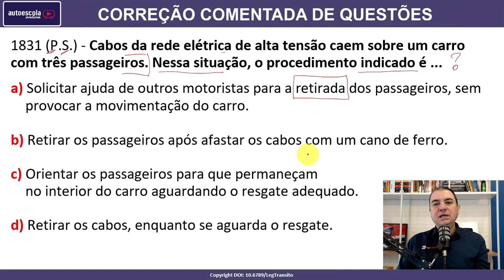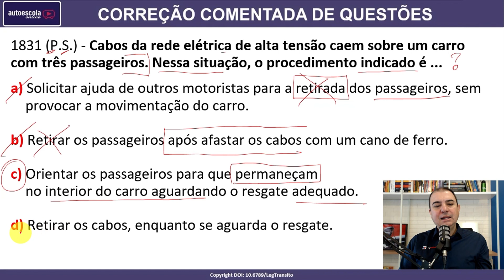Cabos da rede elétrica de alta tensão caem sobre um carro com três passageiros... #1831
1831 (P.S.) - Cabos da rede elétrica de alta tensão caem sobre um carro com três passageiros. Nessa situação, o procedimento indicado é ...

a) solicitar ajuda de outros motoristas para a retirada dos passageiros, sem provocar a movimentação do carro.
b) retirar os passageiros após afastar os cabos com um cano de ferro.
c) orientar os passageiros para que permaneçam no interior do carro aguardando o resgate adequado.
d)  retirar os cabos, enquanto se aguarda o resgate.

SIMULADOS ATUALIZADOS